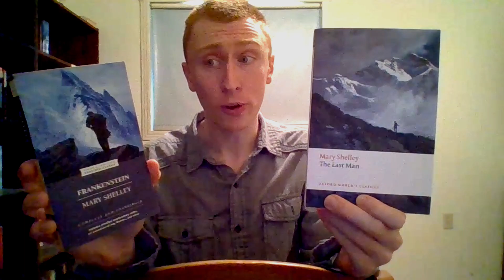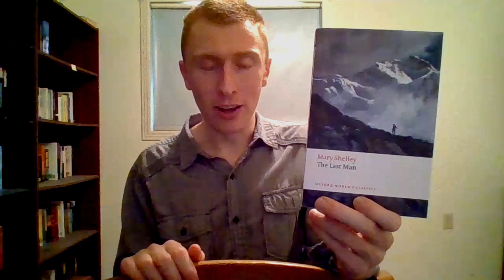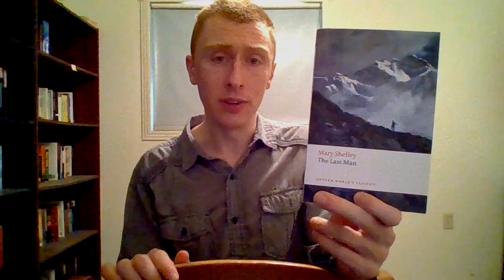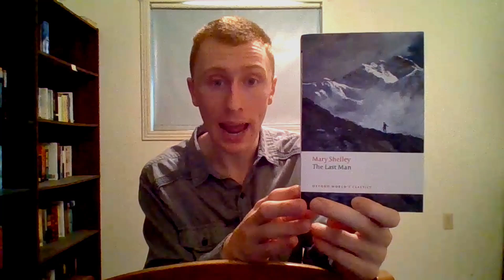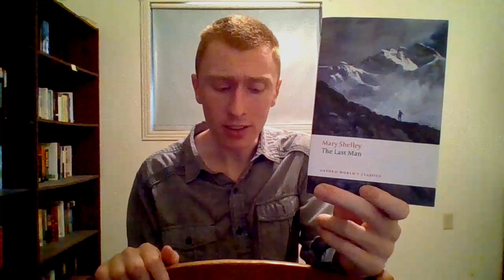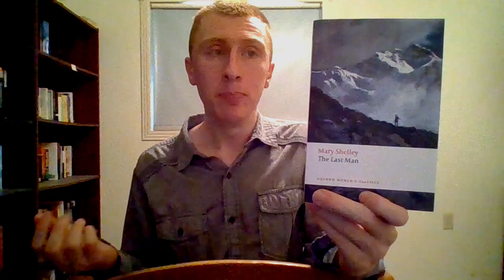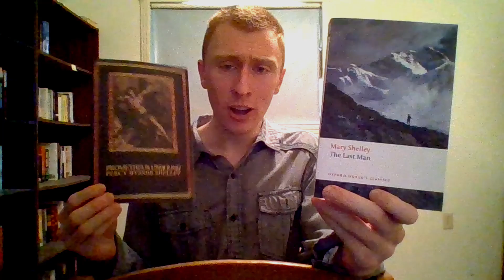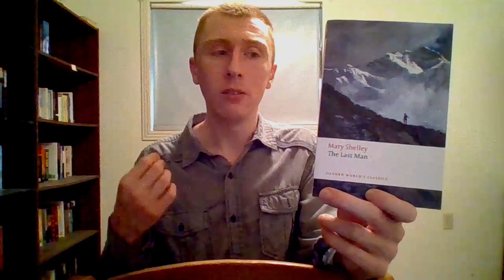The Last Man book review: And Then There Was One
My review of my girl Mary Shelley's second most famous book, The Last Man, an early and quite flowery apocalyptic novel which both tells the story of a catastrophic plague that wipes out humanity save for a single individual and also effectively functions as an elegy for the Romantic movement.